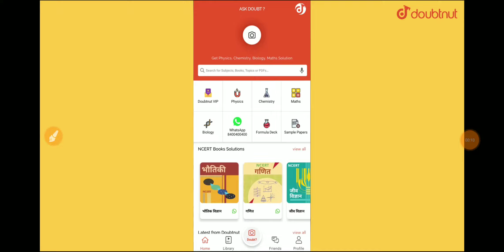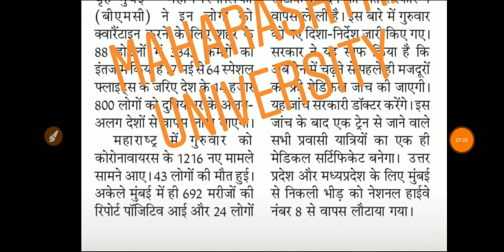परीक्षाओं पर यूनिवर्सिटी का बड़ा आदेश, कॉलेज परीक्षाएं नहीं होगी/ University exam 2020 Latest News